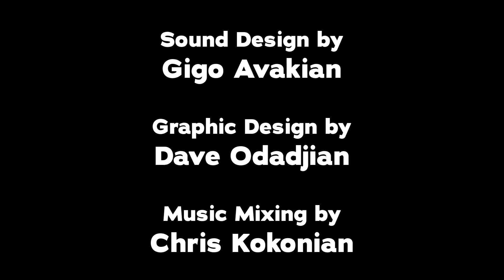S1 E1: The MEGAMOUTH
Join our crew as we go out sport fishing on The Stardust, based out of Santa Barbara, one of the gems of the California fleet. As we hunt for rock fish, we'll taste amazing burgers while enjoying views of the Channel Islands.

▼ Website - Merchandise Coming Soon!

▼ Targeted Species• Yellow fin • Blue Fin • Rock fish • Lingcod • Calico Bass • Sand Bass • Yellowtail • Red Snapper • Sheephead • White Seabass • Halibut • Tuna • Dorado • Mahi Mahi • Wahoo • Albacore • Salmon •

▼ Boat Burger Apparel Coming soon!